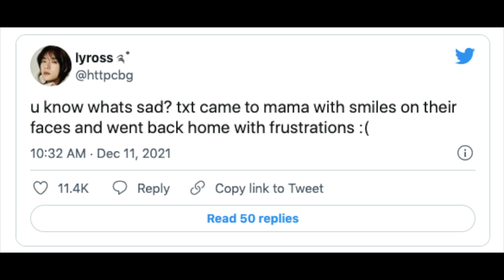TXT mama mistreatment and more!!